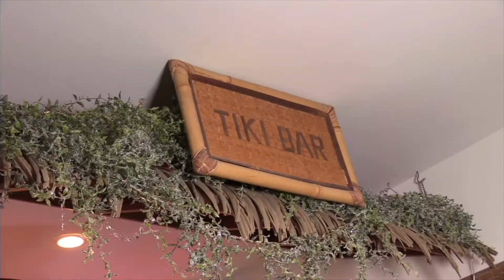Daddy's Drunk Movie Reviews Episode 2: Three Amigos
Jay Decker is back. After recovering from the first episode of Daddy's Drunk, Cody Decker's father is here to review Three Amigos just in time for Cinco De Mayo! World Class bartender/mixologist Chris Schaefer is tending the bar and he's got a special cocktail of his sleeve for the occasion!